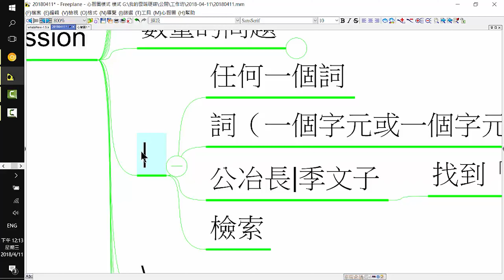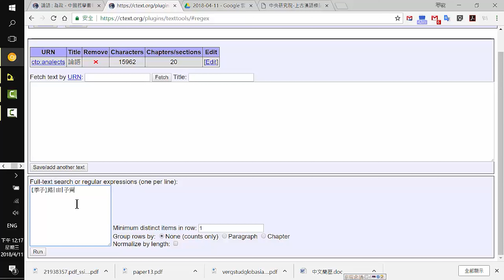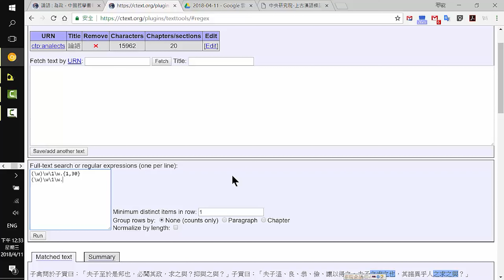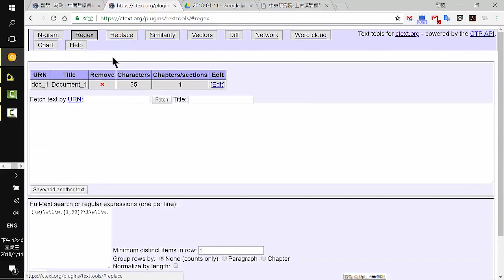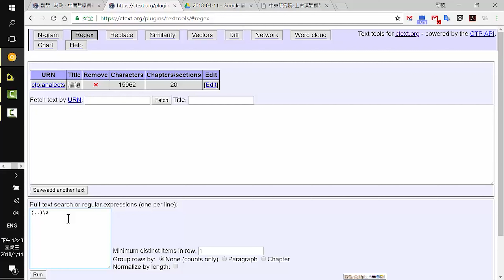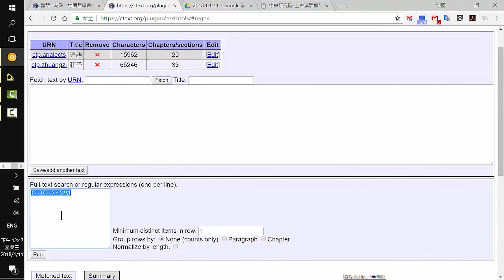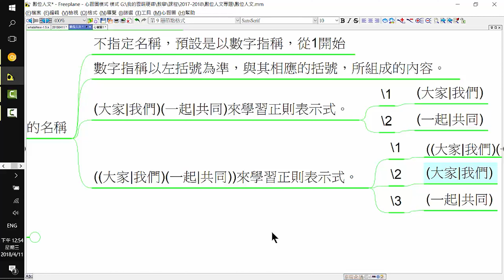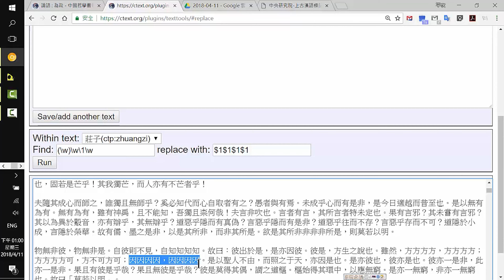11120祝平次教授數位人文專題｜第8R講 CText_ texttools 之 3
｜課程說明♠ Course Description｜
近二三十年來，數位科技的進步大大促進了各種不同知識學門在研究上的可能性。由於電腦比對、計算能力可以快速地處理大量資料，使得之前很多光靠人力難以進行的研究議題 ，可以藉著電腦來完成。在這一波新的數位工具風潮中，台灣人文學科的跟進並沒有比較慢，但在研究工具的開發上則比較遲緩，直到近十年，所謂的數位人文才越來越興盛。本課程的目的，在於讓沒有從事數位人文學習的修課同學有初步的體驗，了解文字、數字、表格和圖表之間的轉換；另外一個重點則在於，利用Google Earth來進行資料整理。前面的一個重點，在於文本分析；後面的一個重點，則在於簡單地理資訊系統(Geographical Information System, GIS)的使用。修習完本課程的同學，可以建立自己的全文檢索、進行初步的文本分析，並將分析結果轉換成數字與圖表，以視覺化分析結果。Google Earth的使用，則可以將空間的思考帶入人文學的學習中，立體化文字資料與空間的關係，並且可以和田野調查與圖片（包括舊照片與舊地圖）結合。
       藉由數位工具進行人文學的探勘，我們可以快速地掌握一本書、或幾本書的大致外貌；也可以將由這樣的初步的處理，再進一步把相關的文獻快速地檢索出來，進行更細緻的閱讀。

♠課程資訊可參閱國立清華大學開放式課程網站(NTHU OCW)，謝謝您 !